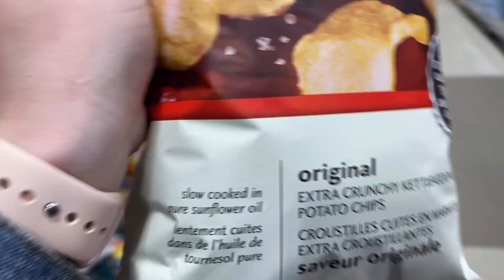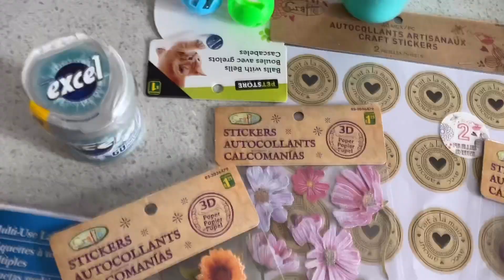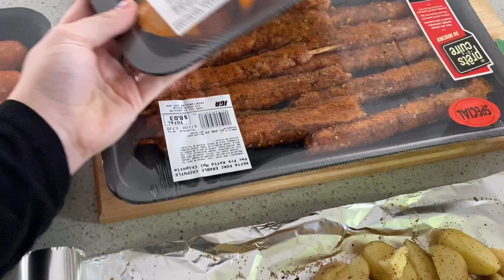Premier vlog , petite commission et une histoire de fantôme !!